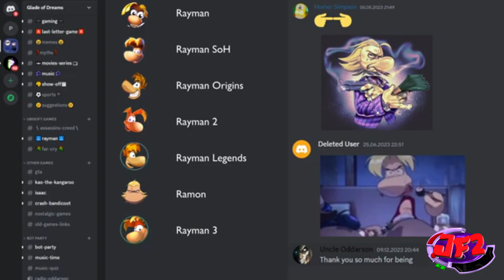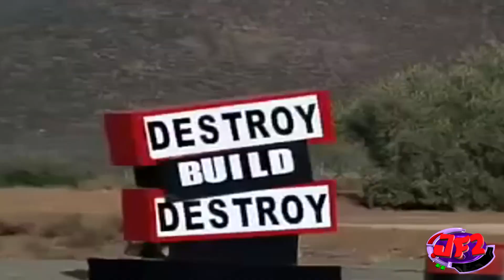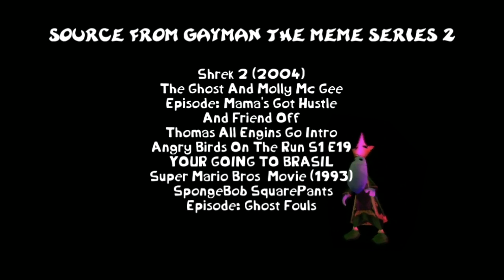YTP Gayman The Meme Series The Finale (My 18th Bday Special)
Its Called Grubhub

The Complete Saga Coming Thanksgiving

And Happy 18th Birthday To Me